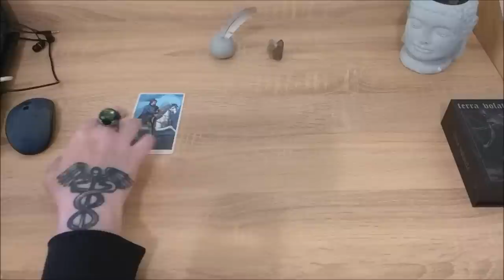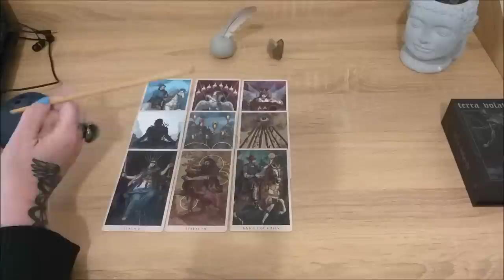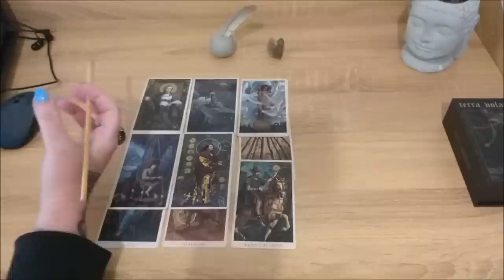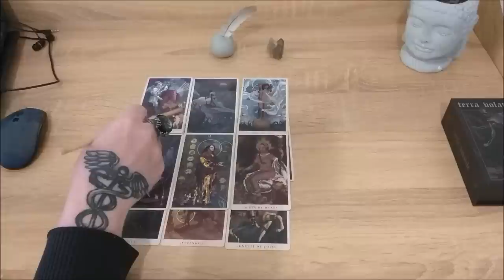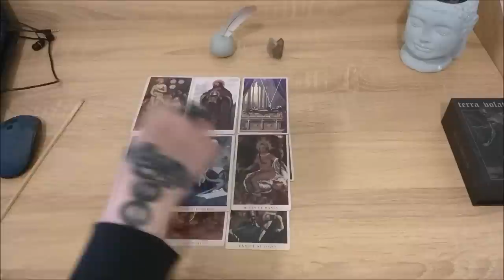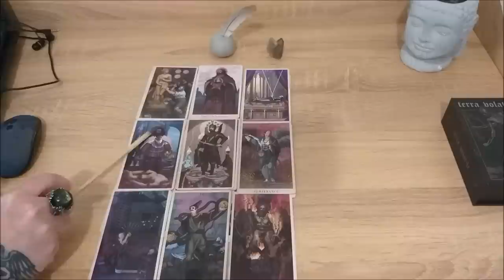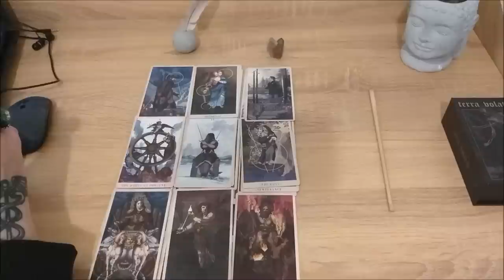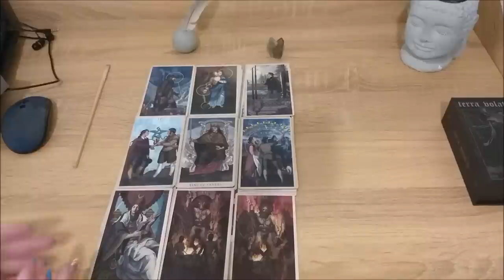Являетесь ли вы психологически зрелой личностью?